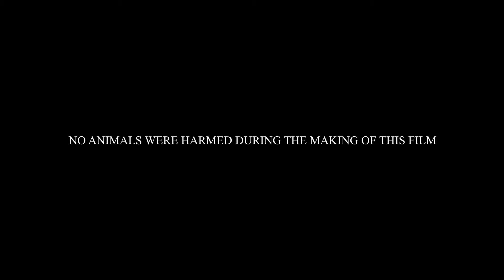The Black And White Life | Short Film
Experience Life through a new perspective.

Cast:
Ansuman Chakrabarti as Guard
Sudipta Roy as Man
Ranen Paul as Old Man
Utahan Dey as Kid
Anibrata Chakrabarti as Guard's son
Sourish Bhattacharya as passerby

Crew:
Written , Edited and Directed By: Shashwat Mookherjee
Assistant Director: Aishwarik Dey